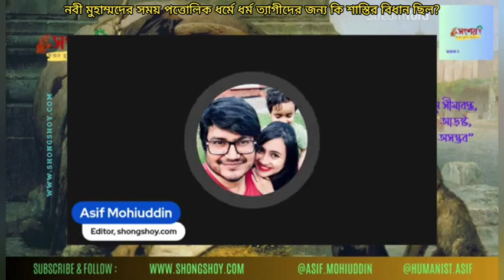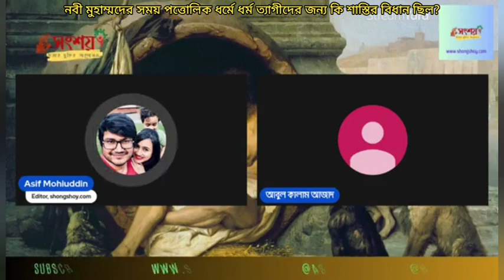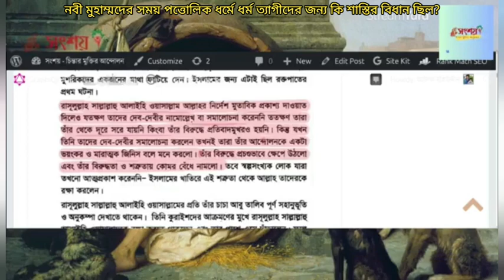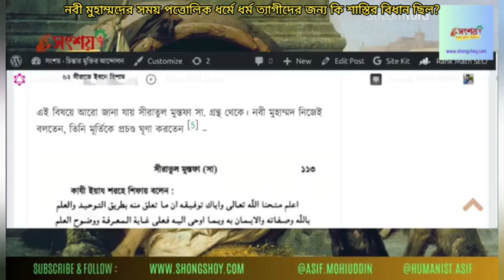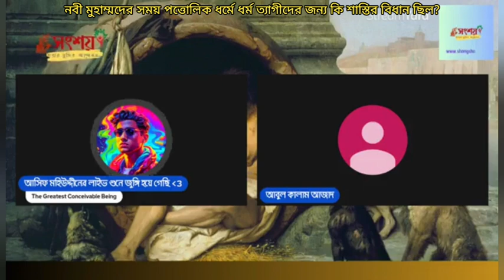নবী মুহাম্মদের সময় পত্তলিক ধর্মে ধর্ম ত্যাগীদের জন্য কি শাস্তির বিধান ছিল?